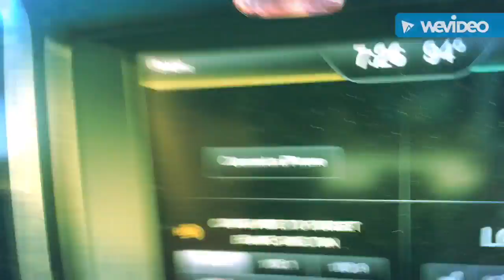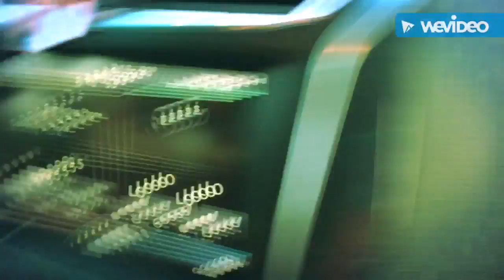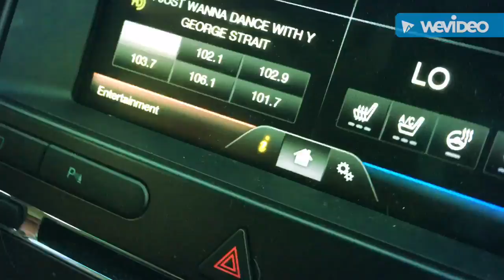Vlog |we are moving